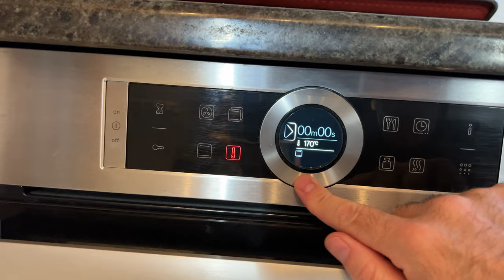EMPANADILLAS PICANTES 🌶️ de BONITO AL HORNO con PIQUILLOS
Te propongo una viaje a los maravillosos 80s para saborear unas deliciosas EMPANADILLAS PICANTES de BONITO con PIMIENTOS DEL PIQUILLO cocinadas AL HORNO. Asadas están tan ricas como las empanadillas fritas de toda la vida, y son mucho más saludables al eliminar el aceite de la fritura.

La clave de la receta es el relleno, un maravilloso sofrito rebosante de sabor y con el toque especial picante de la alegría.

La alegría riojana 🌶️ es un pimiento de Navarra / La Rioja que tiene un delicioso sabor picante, mucho más rico que cualquier chile u otro tipo de pimiento picante. Se asan en horno de leña para pelar, son muy carnosos y le dan un toque maravilloso a cualquier plato.
Si no quieres que pique mucho, elimina las pepitas. Aporta un ligero toque picante en la receta, si no te gusta el picante puedes prescindir de ella. Para mi es imprescindible porque me encantan las alegrías.

Nada como unas buenas empanadillas de Móstoles. Es una receta muy sencilla de preparar que es perfecta para solucionar una cena o para montar un picoteo informal entre amigos. Puedes cocinarlas con tiempo, porque se pueden comer tanto frías como recién hechas.

SI TE HA GUSTADO el vídeo, NO TE OLVIDES de darle un buen ME GUSTA 👍, POR FAVOR deja algún comentario  💬 para que sepa que te ha gustado, ❤️ o pregunta las dudas que tengas. También puedes COMPARTIRLO por ahí. 📲 😀

MIL GRACIAS !!!  😊

Ingredientes para 48 EMPANADILLAS PICANTES de bonito al horno con PIQUILLOS

3 paquetes de obleas para empanadillas
1 cebolla morada de Zalla
350 gramos de bonito en aceite
400 gramos de tomate triturado
1 bote de pimientos del piquillo
1 cucharada de tomate concentrado
1 alegría riojana o 2
1 huevo
Sal de Añana